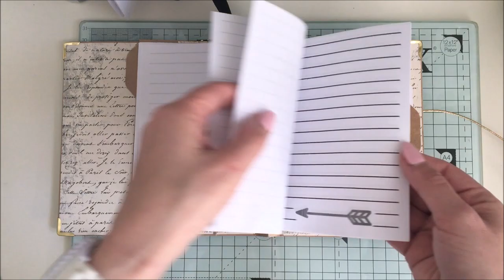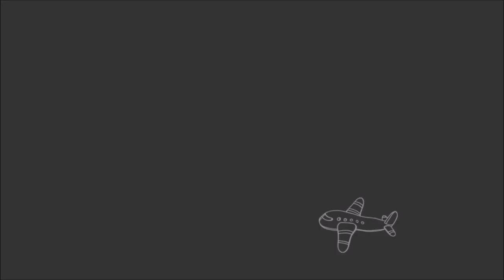Notesy z wymiany Scraptube | Co ja narobiłam!